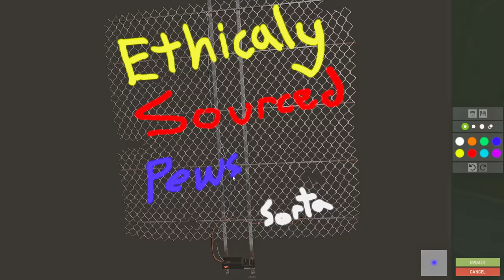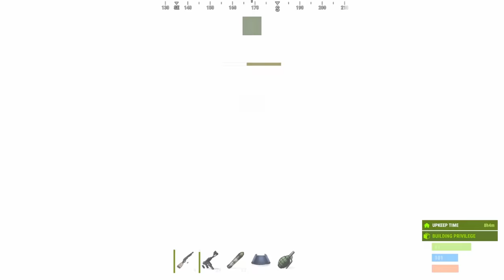The Most PROFITABLE Trap Base I've EVER Made!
What could be more inviting than not being allowed somewhere? Combine that with the busiest shop on the server and you get something irresistible!

Which is perfect because we're going to be trapping people! That's right it's a trap base designed to catch the grubs, roof campers and zergs of rust with their favorite bait in all of rust. WEAPONS.

Entering this shop will be the last thing they do. Hopefully it doesn't make them too angry!

If you want some amazing Guides, How to and Build Videos,

All videos are edited with huge thanks to Daemon!
Show him some love if you see him in the comments!